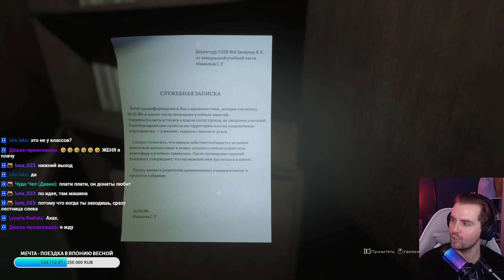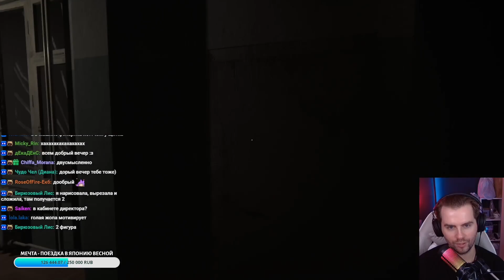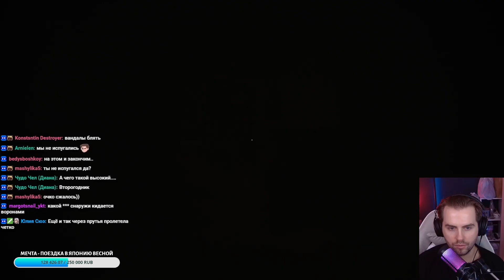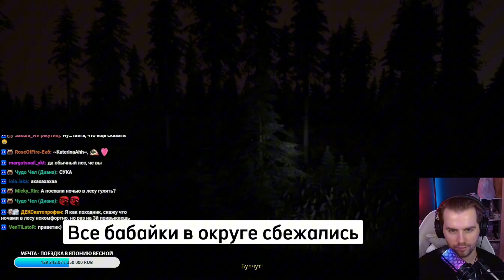Призраки якутской школы ► Сэттээх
Прохождение хоррора